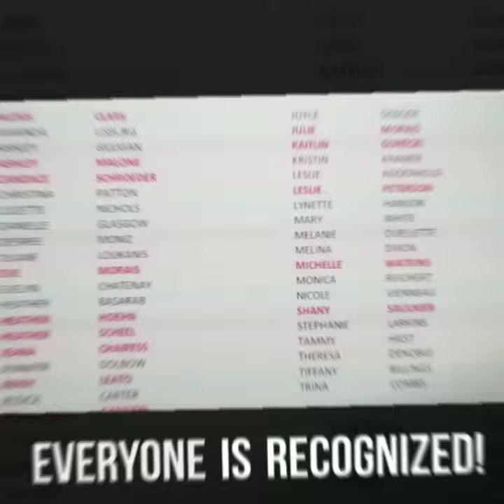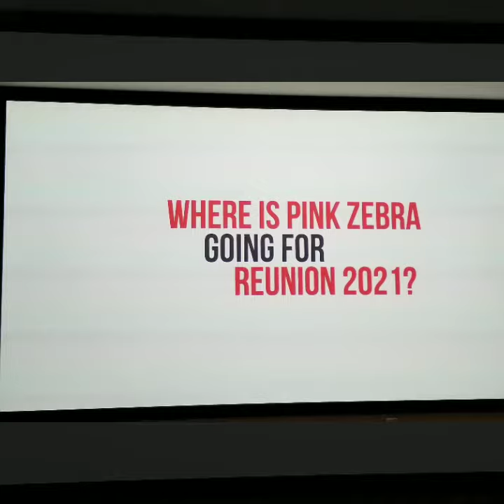Team Dazzle Goes to Pink Zebra's Hometown Reunion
I love my team! Though we couldn't get together in person for Pink Zebra's annual Family Reunion, we made the best of a strange situation and enjoyed Reunion from our homes!

Want to start your Pink Zebra adventure and join us in Branson (we hope!) next summer? Get started at DazzleScents.com!